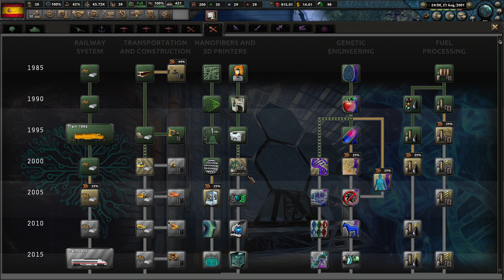Reino de España - Hearts of Iron IV - Millennium Dawn - Gameplay Español #5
Bienvenido al canal de SeñoritoDeMordor
🔻LEER ABAJO

¿COMO DONAR?

GANA 5€ de PAYPAL para ti y REGALAME 5€ a mi de forma totalmente GRATUITA

TODO SOBRE MI
SPECS MI PC
Ryzen 7 5800x3D
16GB RAM 3600MHz
GTX 1070ti (8GB)